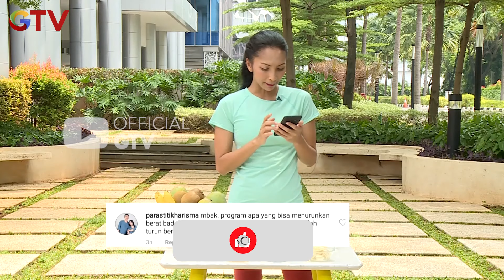Tips Program Diet 2 Bulan Langsung Kurus | GET FIT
Get Fit merupakan acara sehat senam pagi yang dipandu oleh Ullie Iswara sebagai host sekaligus instrukturnya. Acara ini tidak hanya melakukan senam biasa, tetapi juga selalu memberikan tips-tips kesehatan yang baik bagi pemirsa semua.